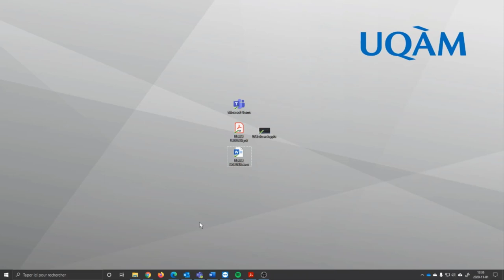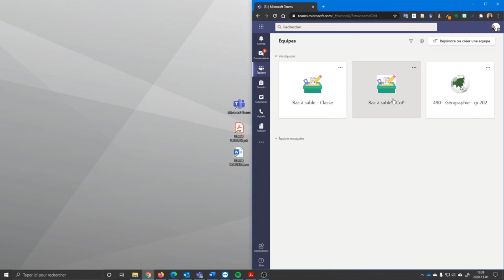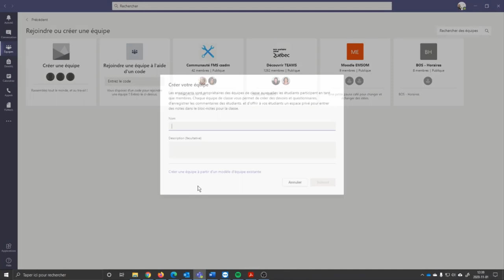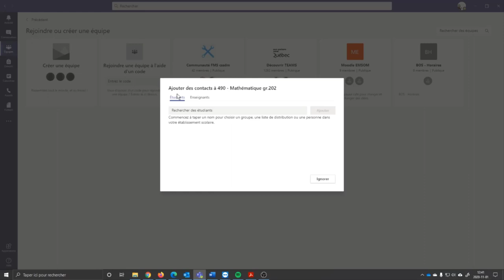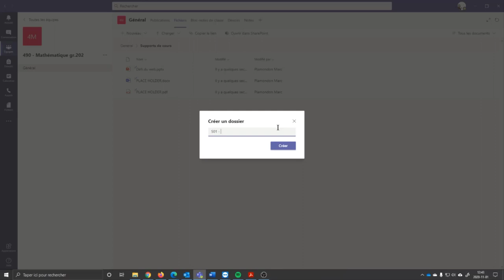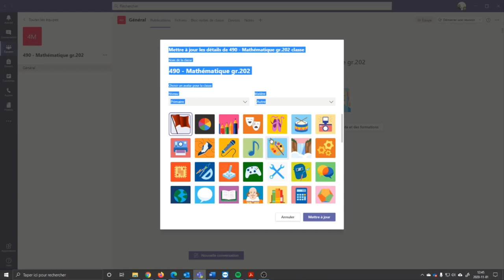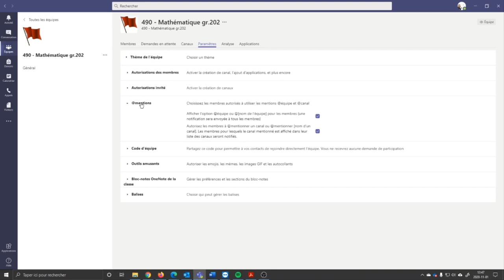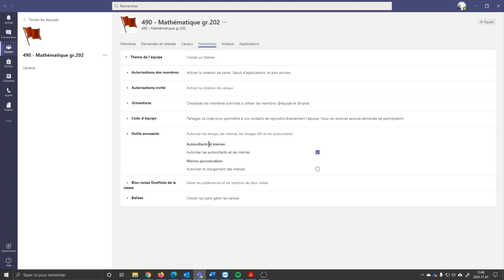TEAMS - Capsule 3 (Partie 1) - Créer une classe virtuelle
Première partie de la série "Créer et gérer une équipe dans TEAMS"